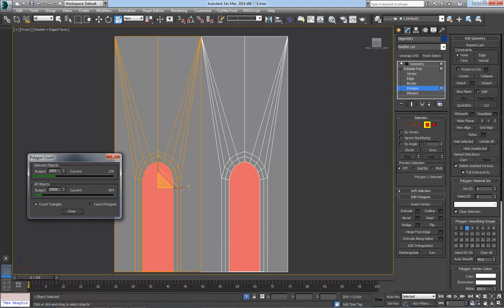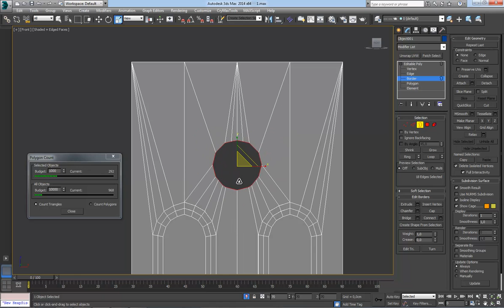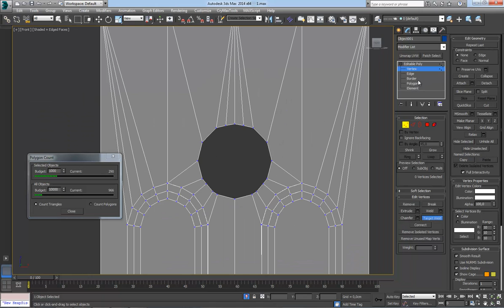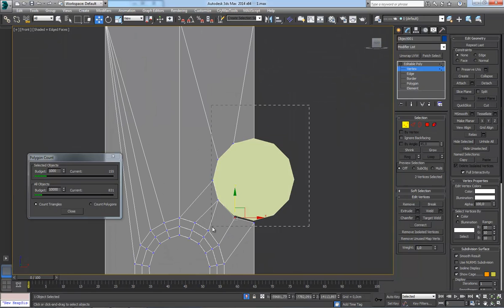Notre Dame Project | Día 2 Más arcos y más simetría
Seguimos modelando los arcos, y explicando cosas de la simetría.